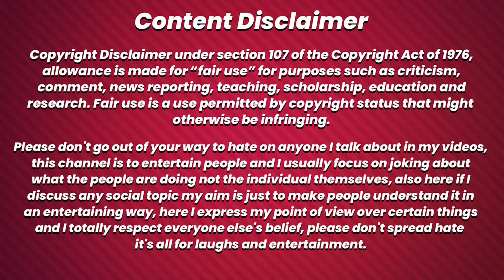BABA BUSINESS MAN| ABHINAV ARORA ROAST | ABHINAV ARORA EXPOSED BY ONLY DESI| LAKSHAY CHOUDHARY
THIS VIDEO IS ABOUT VIRAL BOY ABHINAV ARORA ( @abhinavaroraofficial )

     this channel is to entertain people and I saw usually focus on joking about what the people are doing not the individual themselves, please don't go spreading hate it's all for laughs.